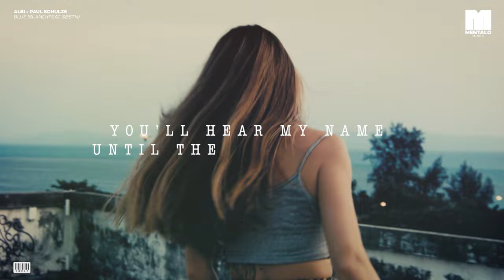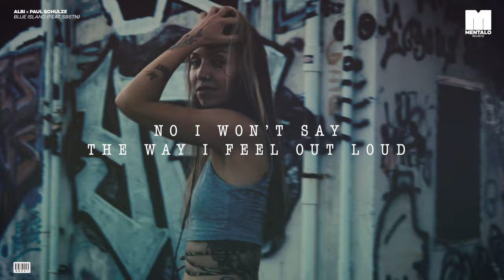Albi x Paul Schulze - Blue Island (feat. SBSTN) [Official Lyric Video]